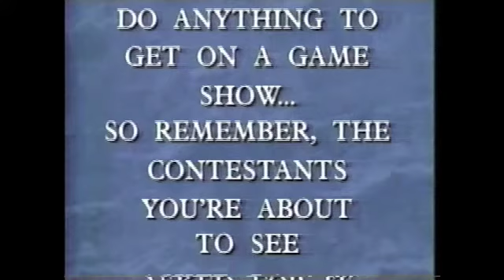Painful Japanese Game Show, Jumper Cables on Lips & Ears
And we thought American Game shows were strange.  Here is a clip from a Japanese game show where contestants clip jumper cables to their lips or ears and then have a tug-of-war to see who "wins".